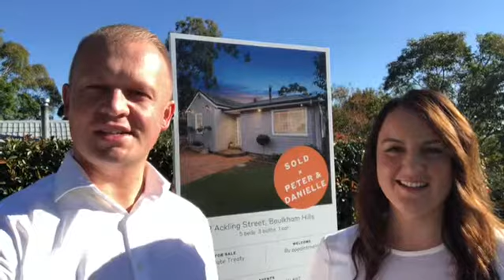Recently Sold - 2 Ackling Street, Baulkham Hills.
Recently Sold - 2 Ackling Street, Baulkham Hills. Thinking of selling? We have qualified buyers waiting. Watch and find out more...